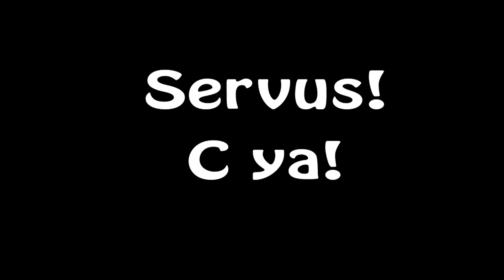Application for the best job in the world - Park Ranger in QLD, Australia (Chris from Bavaria)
My application for the best job in the world!
They are searching for a park ranger in Queensland, the beautiful sunshine state in Australia... Look at my Fanpage